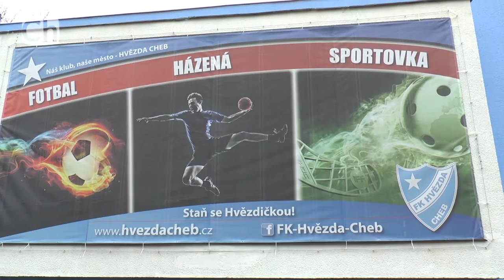FK Hvězda má za sebou úspěšný rok (Chebská televize)